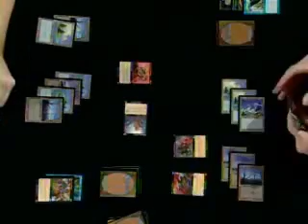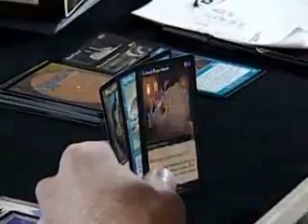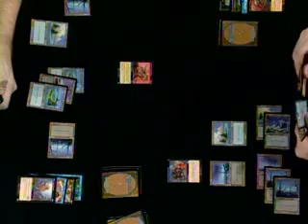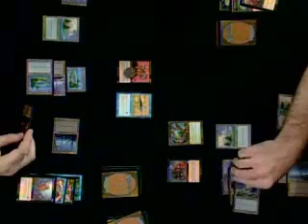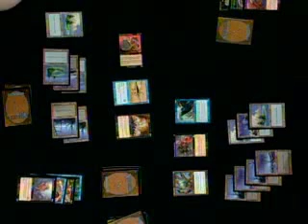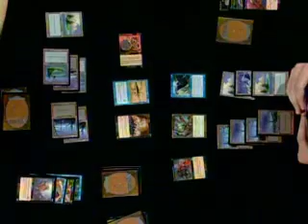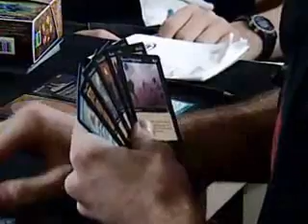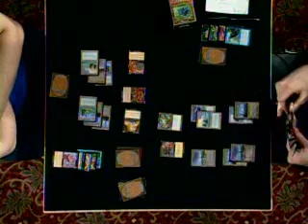Magic Pro Tour D.C. 99 Rochester Draft Finals Part 1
Magic the Gathering Pro Tour Washington D.C. 1999 Rochester Draft Finals between Your Move Games and Game Empire